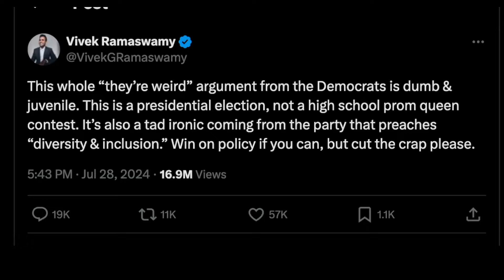Vivek Ramaswamy Cries About Being Called Weird